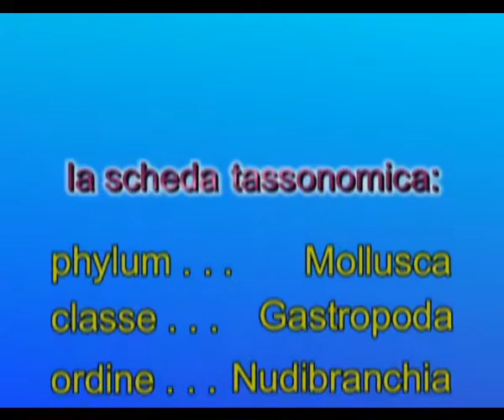Nel mare di Pantelleria - 6° L'eolidide "Cratena peregrina"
Un mollusco nudibranco che trascorre tutta la sua esistenza tra i polipi degli idroidi, cibandosene e trasferendone per difesa le cellule urticanti nelle sue appendici dorsali.